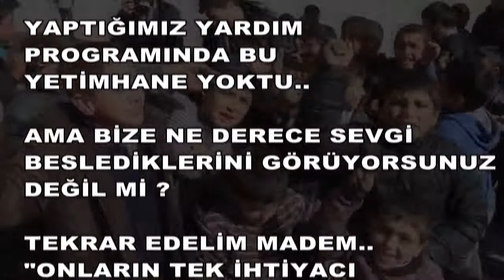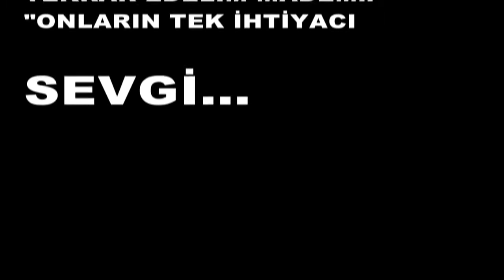Azez'de bir gün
Geçen sene zalim Rusya'nın bugünlerde hedefe koyduğu Azez'e gitmiştik.. Bu çocuklardan kaç tanesi yaşıyor şimdi acaba?